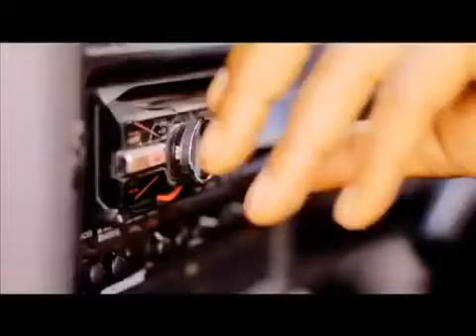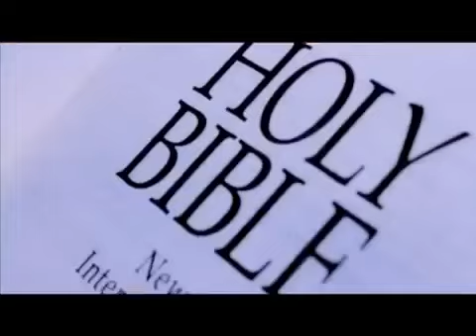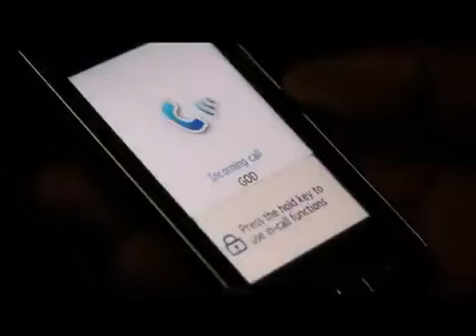M O G Ft Juliani - My Call (Official Video)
Artist-M O G Ft  Juliani
Produced by-Dillie/Homeboyz
Directed by-Willie Owusu/Big Ideas
Badilisha Mtaa Music